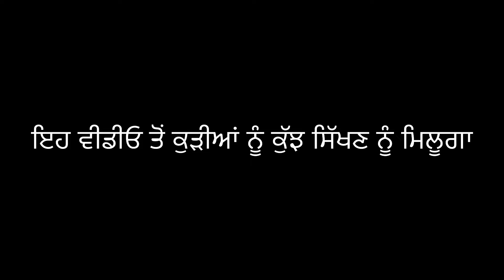ਯਾਰ ਦੀ ਭੈਣ ਨਾਲ ਪਿਆਰ | Rajwinder Kaur | Jashan rai